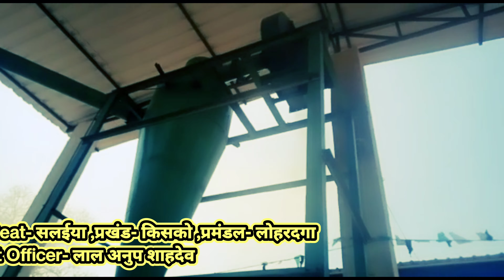ब्रिकेटस प्लांट।Jungle ko Aag Se Kaise bachaye।Ab Jungle koi nai kate ga।How To Save Forest।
मेरा नाम पुष्पराज सिंह है मैं गढ़वा उत्तरी वन प्रमंडल में वनरक्षक के पद पर कार्यरत हूं।

Afforestation: From Plantation to Forest।ManMade Forest।Afforestation। वन विभाग में पौधों का छिलाई- कोडाई?

Vanrakshak: Protectors of the Paradise | Forest Guard।

Vanrakshak is not just a title or a post, it represents a team of field functionaries of forest department includes the Forest Guards, Watchers, Deputy Rangers, Rangers, Mahaouts, and many more. They are the real heroes behind the everyday hardship and struggles of otherwise calm forests. To save something, one has to sacrifice one's life and needs. To save this planet and its creatures these Vanrakshaks make numerous sacrifices each and every day. They work 24x7, no matter the conditions, they just provide their 100%. Serving for mother nature and its creatures is not an easy job, 47 forest personnel have lost their lives while saving this planet from 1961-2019. Vanrakshak is a story of hardship, struggle and bravery of each and every forest personnel working in jharkhand and all across India.
Hamare kal ki Raksha me।
Unsung Heros Of Jungle।
Warrior Of the Woods।
Aranyani।
On Guard।
Van vihar।
VANYODDHA - The frontline Warriors of Forest।
Vanrakshak - Protectors of the Paradise।